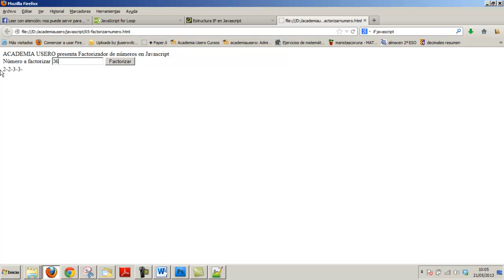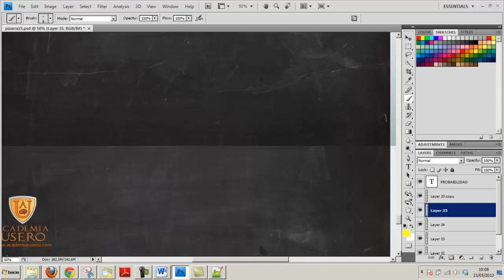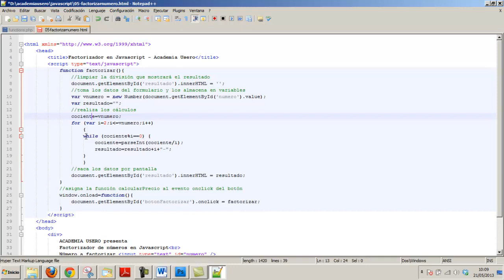Factorizacion Javascript Informática Programación Academia Usero Estepona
Factorizacion Javascript Informática Programación
Creamos un programa en Javascript para factorizar y realizar la factorización de números.
Academia Usero en Estepona, el centro de formación con más vídeos en Internet del Mundo presenta: Factorizacion Javascript Informática Programación